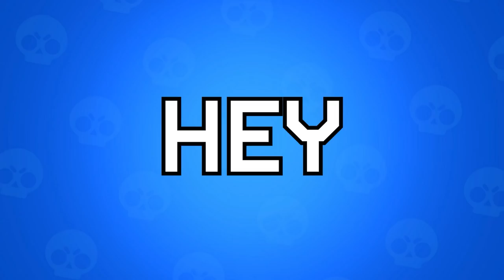CAN WE GET 1 GLOBAL IN NEW POWERLEAGUE SEASON?!?!